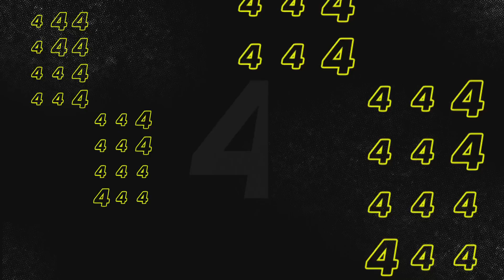Top 10 NXT Moments: WWE Top 10, March 10, 2021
WWE Top 10 takes you back to this week’s NXT to revisit the show’s most thrilling, physical and controversial moments. Catch WWE action on WWE Network, FOX, USA Network, Sony India and more.
Follow WWE on YouTube for more exciting action!